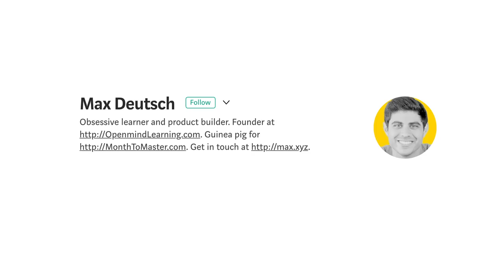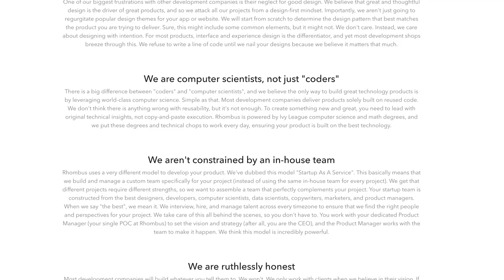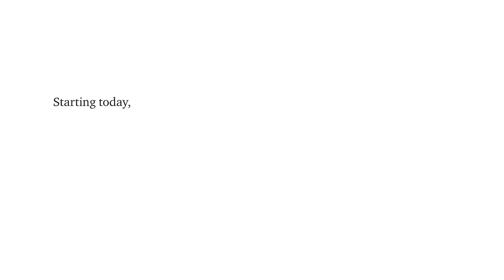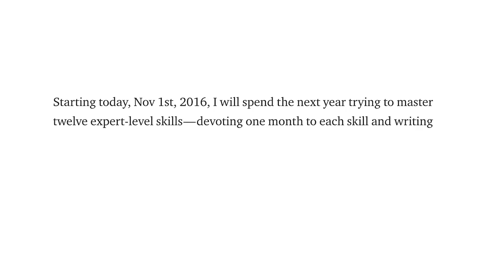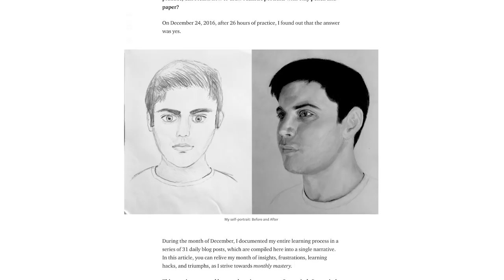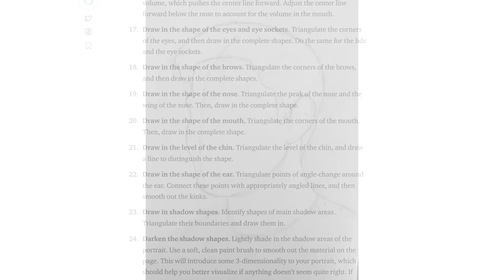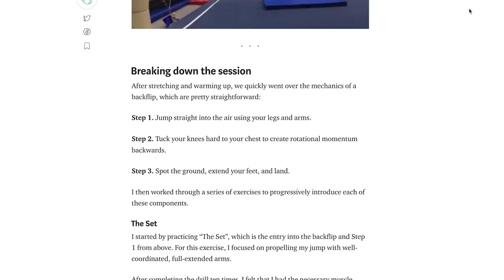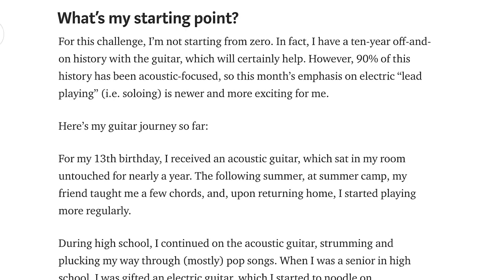Interview with Super High Achiever & Obsessive Learner Max Deutsch - Pt. 1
Max Deutsch is a technologist, blogger, coach and extreme learner based in San Francisco, California.

Max is one of these people with exceptional qualities and abilities. His thirst for knowledge and experiences will keep you wondering what you’re doing with your life.

He is currently building which is one accessing super intelligent mentors for 1-on-1 mentorship through text. I highly recommend it.

The Max Hertan channel is about challenging yourself to live a fulfilled life. There are three components to the channel.
1 ► Monthly challenges that range from learning skateboarding, salsa dancing, stand up comedy or more important life skills like meditation, building a business or body building.
2 ► Interviews with some of the most interesting and successful people that I can find across the world. Decoding their best ideas into short and engaging videos
3 ► Taking my life lessons and producing the content I wished was out there when I was getting started.

★☆★ ABOUT ME: ★☆★

I'm a entrepreneur who is obsessed with learning and wants to make a positive change in the world. I've built up 2 successful companies:
1 ► Megaphone Marketing which is one of the fastest growing digital agencies in Australia.
2 ► Squeak Design which produces high quality fashion accessories and sells worldwide.
I'm on a mission to continue to learn, be happy & create positive change in the world.